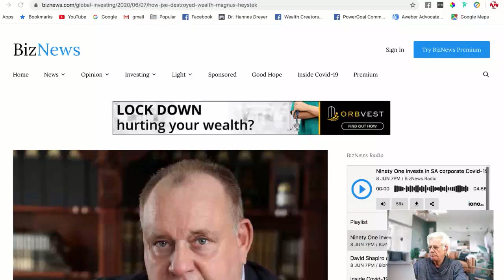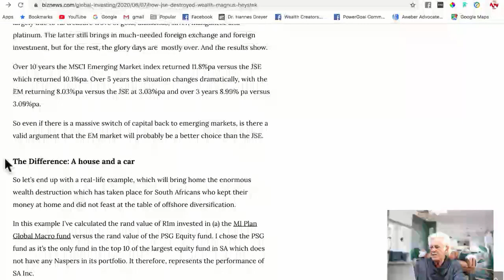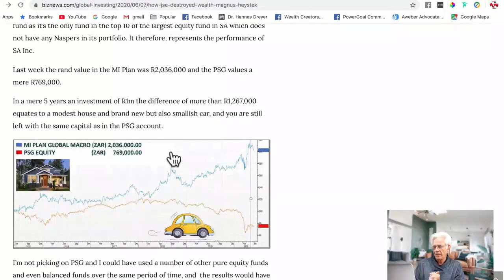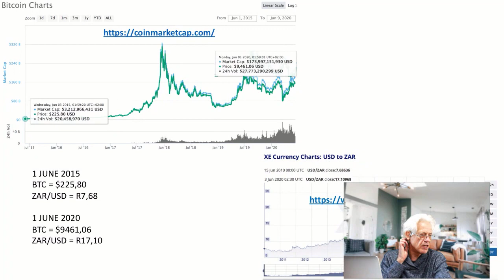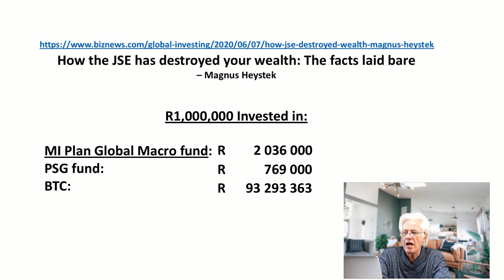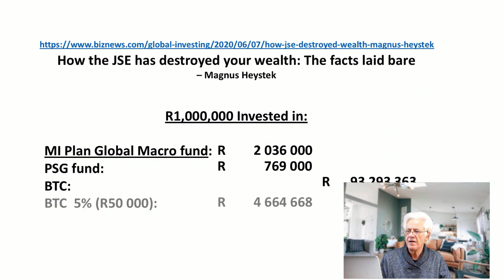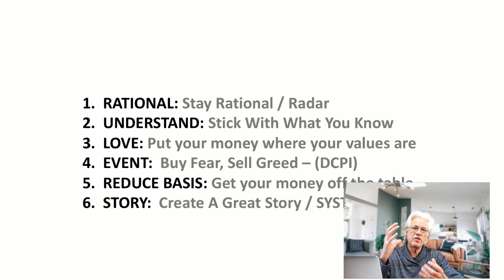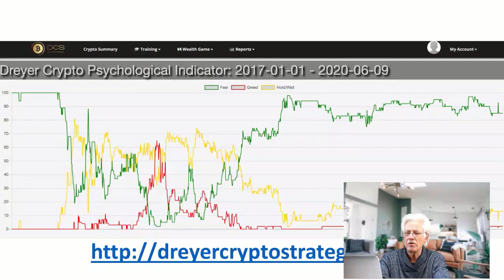5 Year compare BTC vs International and local fund in South Africa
🚀Get your FREE Dreyer Crypto Strategy Training

⏱️TIMESTAMPS⏱️
0:00 Intro
0:15 How the JSE has destroyed your wealth: The facts laid bare by Magnus Heystek.
2:17 The difference a car or a house
4:52 Bitcoin as an alternative
7:00 R93Mil vs R2Mil
7:28 5% in BTC will double the Global Unit Trust
8:23 The RULERS Principle
11:32 The Dreyer Cryptocurrency Psychological Indicator
11:32 Free Crypto Course

In this web class you will discover:
Based on an article of How the JSE has destroyed your wealth: The facts laid bare by Magnus Heystek... I add my 2 cents worth and compare BTC to the mix.

Here is the link I referred to during the presentation:
How the JSE has destroyed your wealth: The facts laid bare – Magnus Heystek:
My Websites:
My short CV
My FaceBook Pages:
Wealth Creators Method.